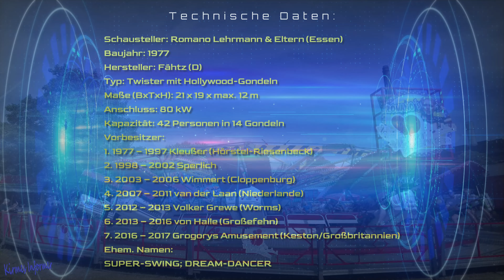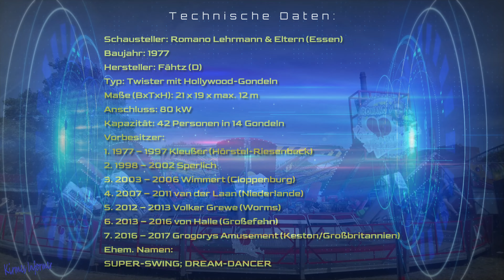27. Ruhrorter Hafenfest 2022 | Heartbreaker (Lehrmann)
Heartbreaker (Lehrmann) | Ruhrorter Hafenfest 2022 | (Offride)
Vom Hafenkirmes Rundgang am 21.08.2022.

Der Heartbreaker ist von der Schaustellerfamilie Romano Lehrmann & Eltern aus Essen. Der Heartbreaker ist aus dem Jahr 1977 vom Hersteller Fähtz (D).

Technische Daten
Schausteller: Romano Lehrmann & Eltern (Essen)
Baujahr: 1977
Hersteller: Fähtz (D)
Typ: Twister mit Hollywood-Gondeln
Maße (BxTxH): 21 x 19 x max. 12 m
Anschluss: 80 kW
Kapazität: 42 Personen in 14 Gondeln
Vorbesitzer:
1. 1977 – 1997 Kleußer (Hörstel-Riesenbeck)
2. 1998 – 2002 Sperlich
3. 2003 – 2006 Wimmert (Cloppenburg)
4. 2007 – 2011 van der Laan (Niederlande)
5. 2012 – 2013 Volker Grewe (Worms)
6. 2013 – 2016 von Halle (Großefehn)
7. 2016 – 2017 Grogorys Amusement (Keston/Großbritannien)
Ehem. Namen:
SUPER-SWING
DREAM-DANCER

Kapitel:
00:00 Intro
00:15 Fahrt Heartbreaker (Offride)
04:49 Endcard

Über ein Like und/oder ein Abo freuen wir uns sehr und bedanken uns im voraus dafür!